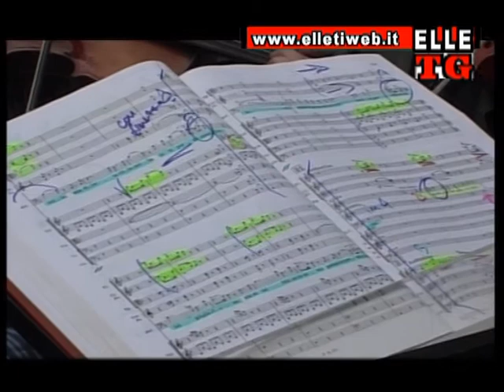ELLE TV - L'elisir d'amore: poche ore "prima della prima"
Tutto è pronto per la prima di Benevento Città Spettacolo. L'appuntamento è al Teatro Romano con il Conservatorio "Nicola Sala" di Benevento che rappresenterà l'opera "L'elisir d'amore" di Gaetano Donizzetti. Lo spettacolo sarà replicato Domenica 9 Settembre.